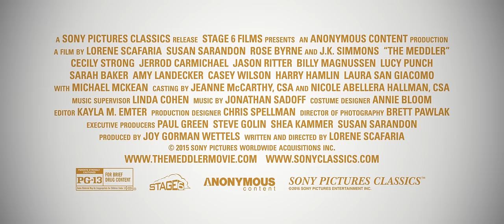The Meddler TRAILER 1 (2016) - Rose Byrne, Susan Sarandon Movie HD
An aging widow from New York City follows her daughter to Los Angeles in hopes of starting a new life after her husband passes away.